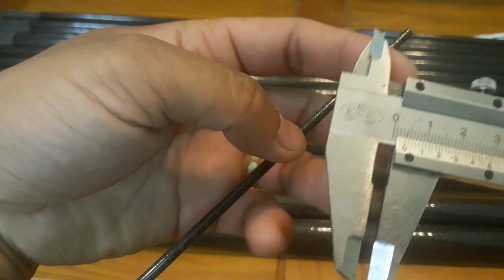PHỒI CẦN CÂU CÁ 3 KHÚC POWER X 4.25 CỨNG 30[Đồ Câu Hải Đăng ]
Giờ làm việc :07:00–19:00